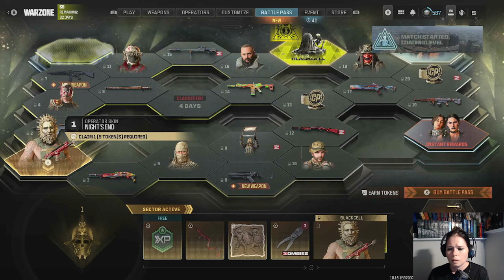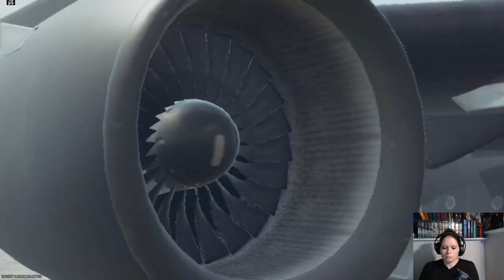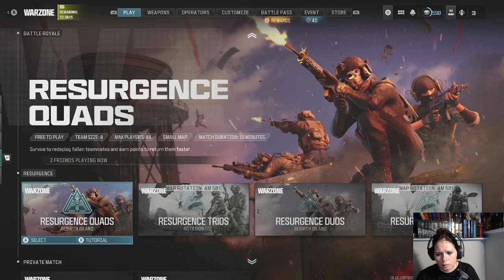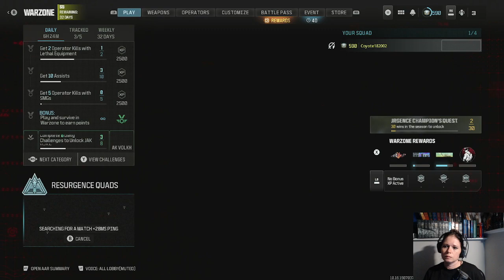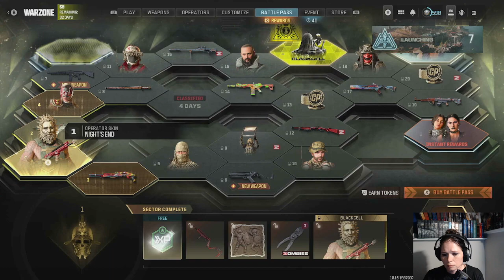Chilling tryn to get dubs! We Live Streaming Mon Wed Friday 6-8pm and Sunday 6-8pm CST